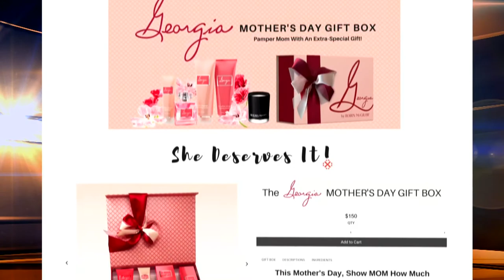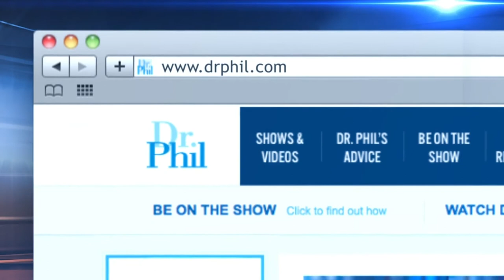Still looking for a gift for mom? Check out Robin McGraw Revelation's Mother's Day Gift Box!!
Georgia (Eau de parfum) –“It was inspired by the spirit, the love and the power of my mother, Georgia,” says Robin of her debut fragrance. Bursting with zesty citrus and a floral bouquet of Bergamot, Pink Freesia, and Water Lotus, as well as whimsical orchid and feminine white rose which add a soft sophistication to the scent, coral Musk and soothing amber complete the composition of Robin’s Georgia.

Foaming Shower Gel – Formulated with Aloe, Calendula, Honey and Olive Fruit Extracts to leave skin feeling soft, revitalized, and refreshed; let the luxurious lather of Robin’s Foaming Shower Gel envelope you in either the shower or the bath!

Hydrating Body Butter – With the moisturizing power of Shea butter, Macadamia Seed Oil, Avocado Oil, and Vitamin E to protect and condition skin naturally, Robin’s super rich Hydrating Body Butter delivers the ultimate in hydrating luxury.

Moisturizing Hand Cream – Mango Butter and Milk Thistle combine to instantly moisturize and replenish dehydrated skin in a lightweight cream that absorbs quickly, leaving hands lightly fragranced and hydrated.

Love is Joy Candle – All-new for Mother’s Day, Robin created the Georgia Love is Joy Candle. Featuring a layered flower and spice bouquet with blended notes of White Rose, Jasmine, Vanilla, and Sandalwood, this candle is made with a soy wax blend and a 100% cotton wick for 45 hours of burn time.